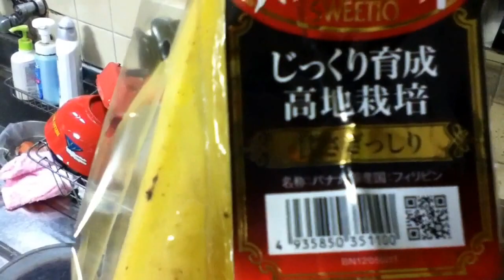［オーキッドの部屋］ バナナジュース！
こんにちはオーキッドです！今回バナナジュースを作りました！本当に美味しく、準備や後片付けもラクチンなのでぜひ作ってみてください！それではありがとうございました！